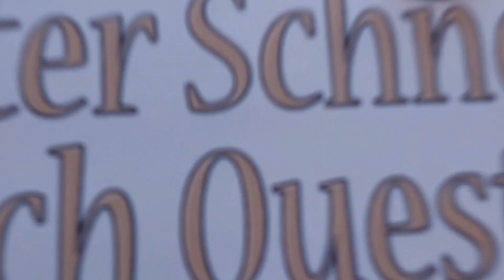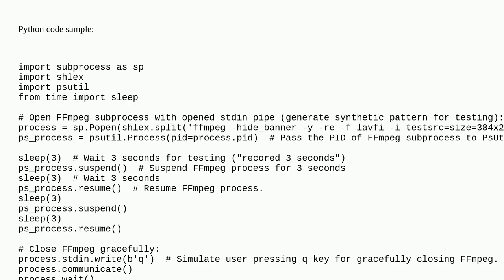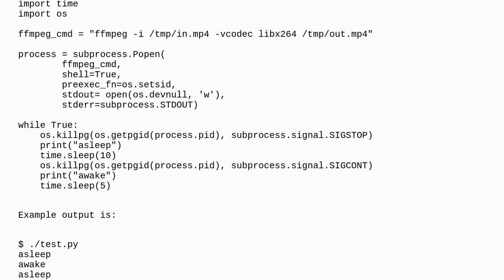How to stop an ffmpeg job when -nosdtin is enabled?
A special thanks goes out to the community

  python ffmpeg